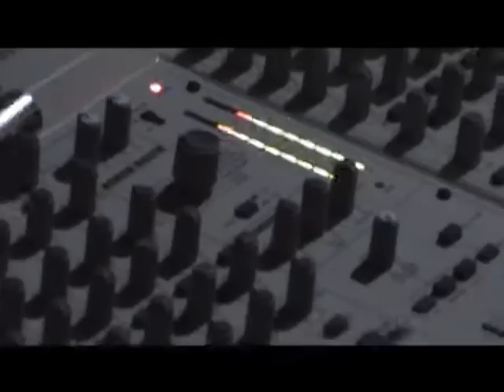Claymore Band - Don't Stop Me Now - Remastered HD.wmv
Fermi Free Music Festival - Clamore Band